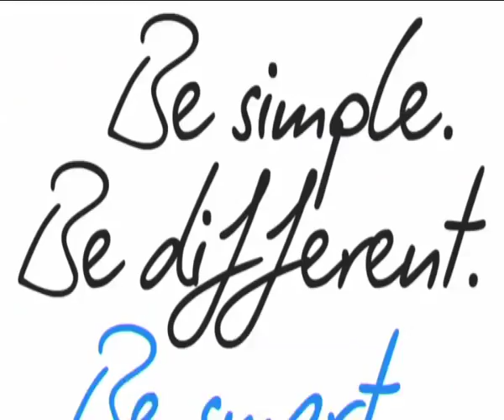FR - Le paysage du jour - Étape 13 (Saint-Paul-Trois-Châteaux - Le Cap d'Agde)